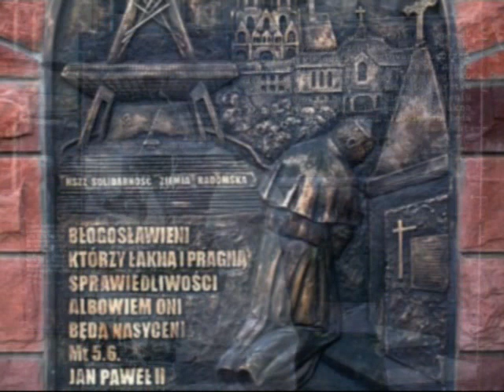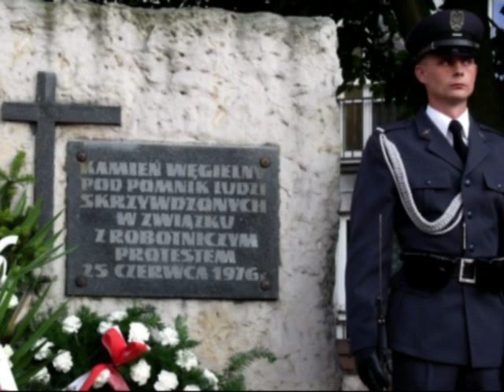Biskup Diecezji Radomskiej Ks. Henryk Tomasik z okazji 35 Rocznicy Radomskiego Czerwca 1976.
Fragment kazania Jego Ekscelencji Ks.  Henryka Tomasika Biskupa Diecezji Radomskiej z okazji 35 Rocznicy Radomskiego Czerwca 1976.
Wspomnienie o Ks. Romanie Kotlarzu.
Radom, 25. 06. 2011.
Dowiedz się więcej i zobacz moją stronę o Radomskim Czerwcu 1976 pod tym adresem-